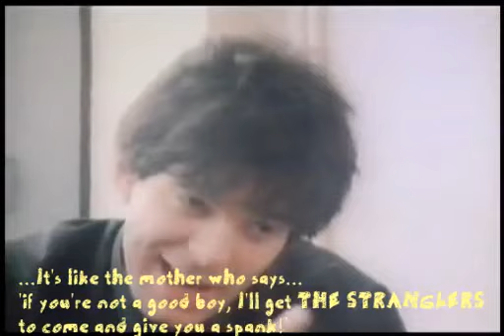JJ Burnel + Polyphonic Size (eng sub)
Ligne Rock '82